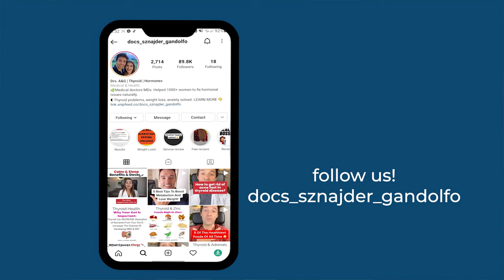Hair Loss in PCOS (Best TIPS)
Hair loss is one of the most frustrating symptoms many people with PCOS, thyroid and autoimmune conditions suffer from.

It's most commonly caused by nutritional deficiencies, hormonal imbalances, autoimmunity, and stress. In this article, we will focus on nutritional deficiencies.

1. Biotin

PCOS, Hypothyroidism and Hyperthyroidism almost always appear with inflammation in the body. This inflammation depletes your biotin stores. Biotin is an essential vitamin for healthier, thicker, and shinier hair. Deficiency in biotin is causing hair loss. Supplementing with Biotin at a dose of 5000 mcg per day can help with hair loss.

2. Myo-Inositol:

There is some evidence that inositol helps to reduce testosterone and balance hormones in women with PCOS, which may help reverse thinning hair associated with the condition. I recommend 2 grams a day, with your meals.

3. Type 1 & 3 Collagen

Collagen supplements have been shown to increase the body's hair and skin building proteins, which can result in longer, thicker hair and younger skin. It may also help you to reverse gray hair.  What is the best form of collagen? Bovine type 1 & 3 collagen! How much do you have to supplement a day? A dose of 250-500 mg, in combination with other essential nutrients, will work very well!

4. Bone broth: Very, very important for healthy, strong hair. It has lots of nutrients, which are great for your gut. Healthy gut =heathy hair. Furthermore, bone broth is rich in nutrients from which your body makes for example collagen. Collagen = healthy hair. Best bone broth recipe?

5. Zinc

Hair loss is a common symptom of zinc deficiency. Studies show zinc supplements reduce hair loss caused by zinc deficiency. In addition, zinc is essential for proper thyroid function. The recommended dose of zinc a day is 20-30 mg.

TIP: Small amounts of copper should be taken together with zinc to optimize the ratio of ZINC to COPPER and prevent zinc toxicity. 1-2 mg of copper, for every 15-20 mg of zinc will do the job.

6. MSM (methylsulfonylmethane)

Many women take MSM for hair growth because it contains sulfur, which is one of the primary building blocks for your hair. MSM can increase the rate of hair growth since it elongates the anagen (growth phase)  of the hair growth cycle. The optimal dose a day is 250-1000 mg.

Are you looking for an ALL-IN-ONE formula for healthy hair?

* Dr. Adrian Sznajder and Dr. Giulia Gandolfo are medical doctors (MDs). This video is for general information purposes only. It should not be used for medical diagnosis, treatment, diagnosis, and prescription or recommendation. It doesn't create a doctor-patient relationship between Adrian Sznajder and Giulia Gandolfo and you. You should not make any changes to your health regimen before first consulting a doctor and getting a medical examination, diagnosis, and recommendation.